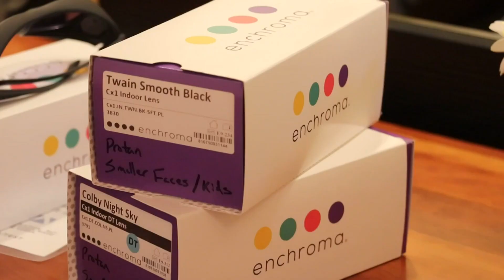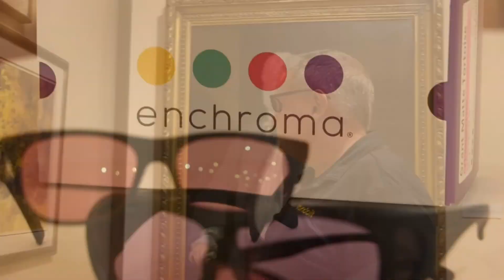Courtney Rowe News Anchor/Reporter Reel 2023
Here is my news anchor and reporter reel for 2023! I have experience both in front of and behind the camera.
I've worked at KQ2 in St. Joseph for 20 months now as a multimedia journalist, weekend anchor, and morning anchor.